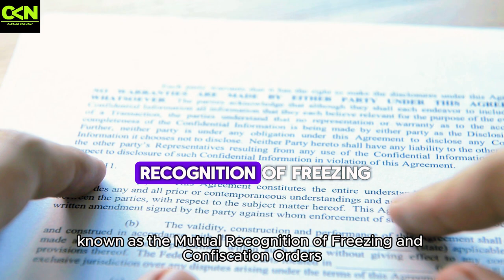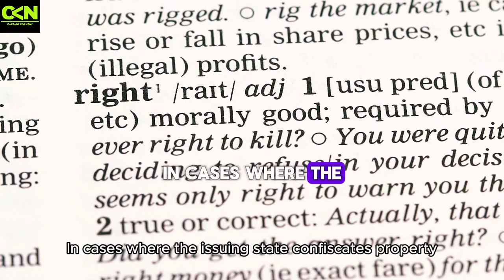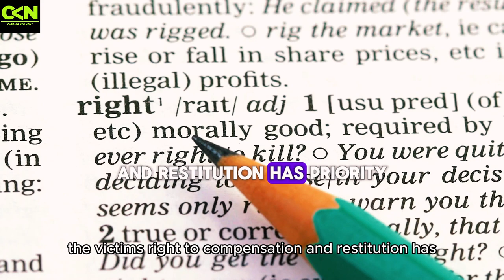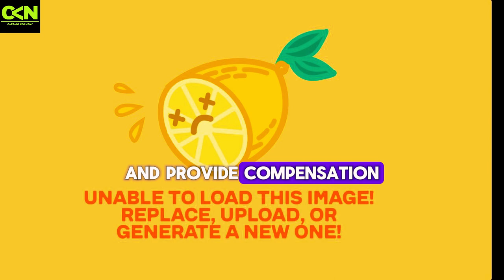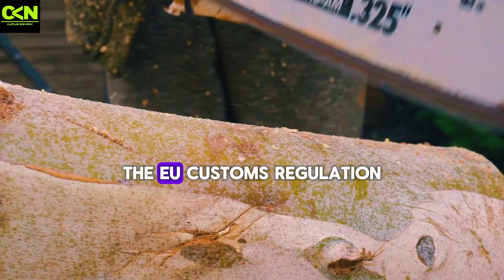EU Dangerous Seizure Law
The European Union has recently implemented a new set of regulations aimed at streamlining cross-border asset seizures. These regulations, known as the Mutual Recognition of Freezing and Confiscation Orders, are designed to improve international cooperation in the fight against serious crime by allowing member states to ask fellow nations to freeze or confiscate criminally-derived property.